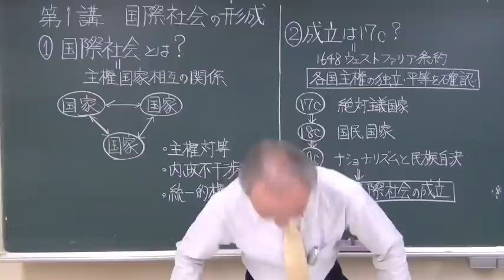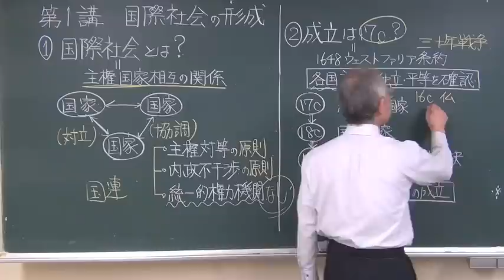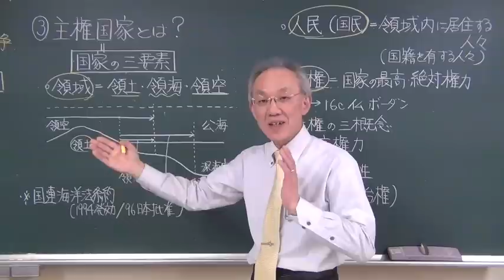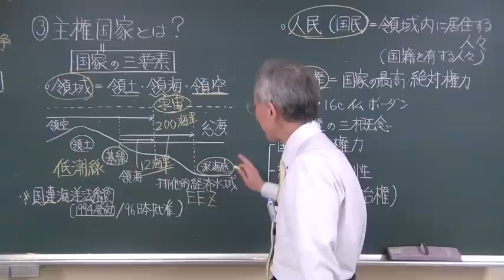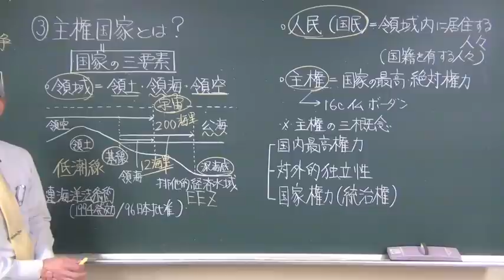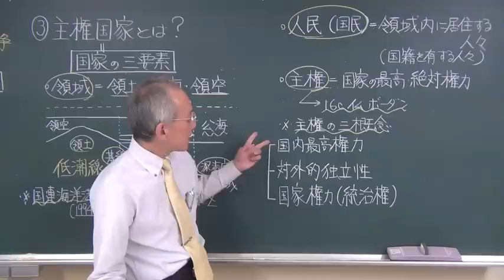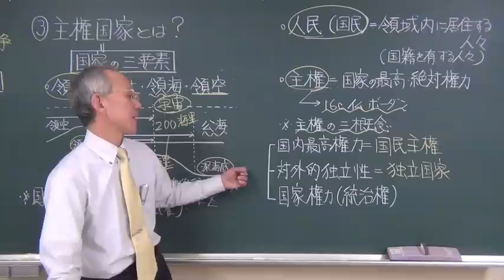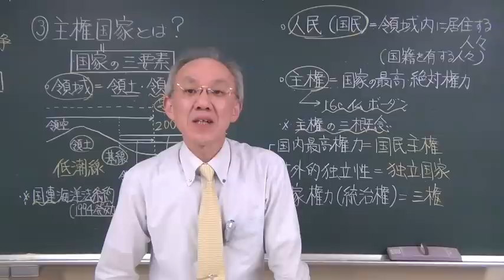【高橋のセンター政経】国際社会の形成（１）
【高橋のセンター政経】国際社会の形成